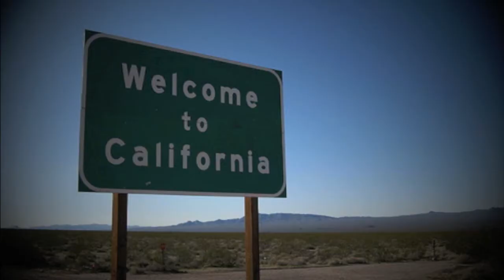California: Little taste